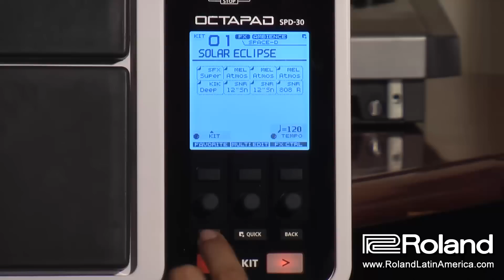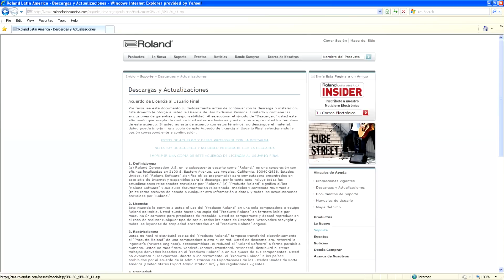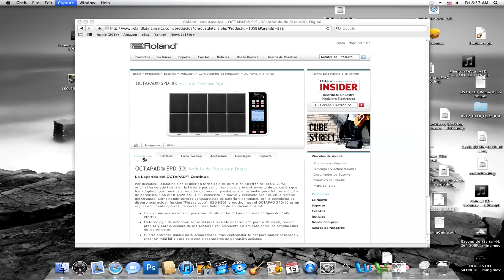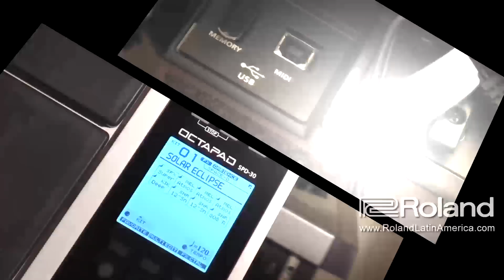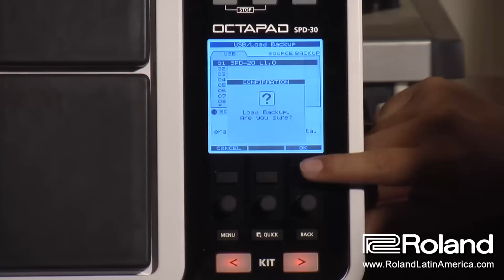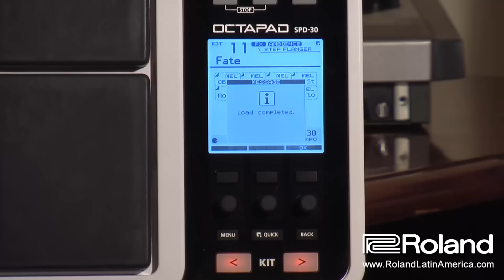Carga de la galeria de sonidos SPD-20 para el SPD-30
Video instruccional del Animal 3D™ con informacion para realizar el proceso de carga de datos al SPD-30.